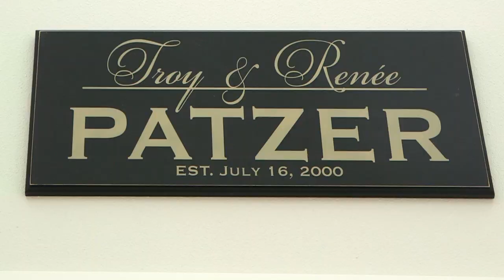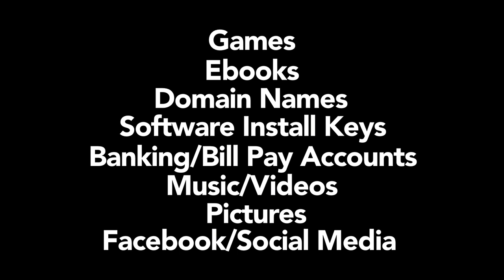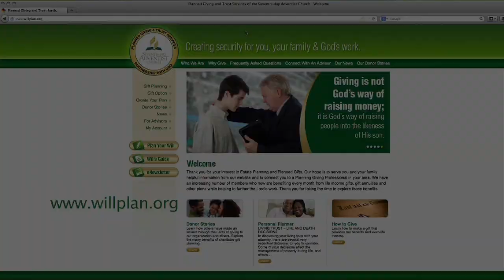Your Digital Life and Assets should be Part of your E-state Plan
Renée and Troy Patzer & 3 girls highlight the fact that each of us have a digital life and assets which should be part of our E-state plan. Produced by Todd Gessele & Jon Peoples of Totally INSPIRED Media for the North Pacific Union Conference.  Music Synchronization Licence #75507 from GMP, Inc